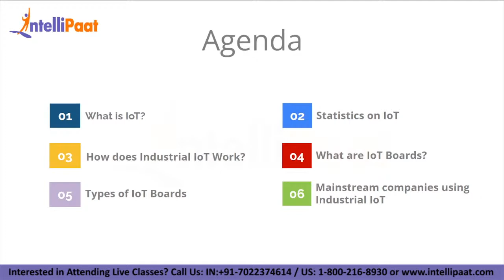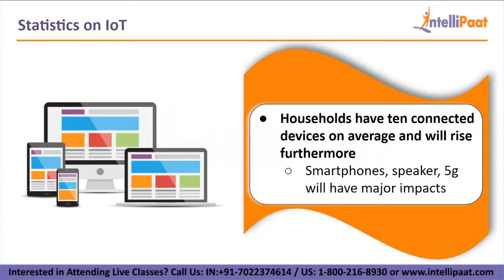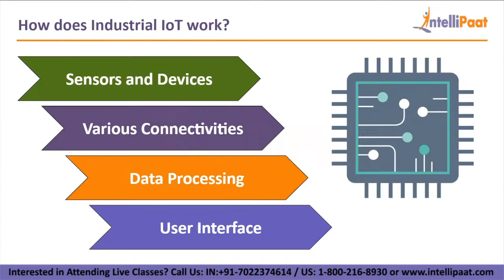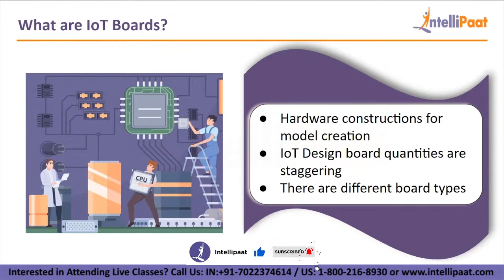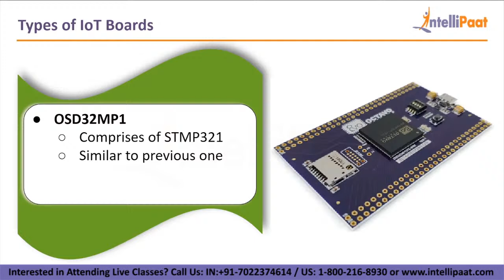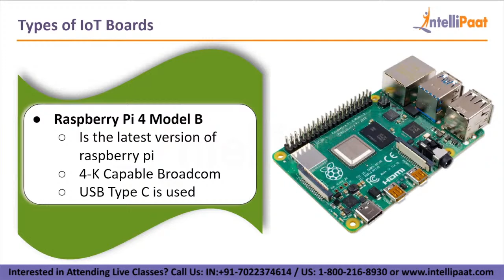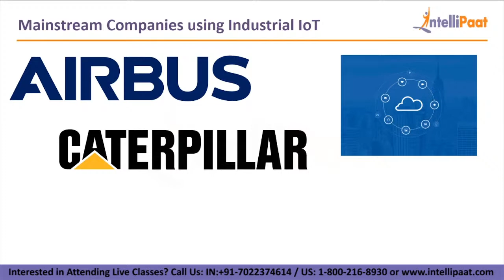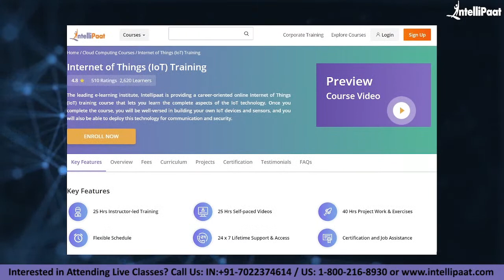IoT Boards | Different Types Of IoT Boards | How IoT Boards Works | Intellipaat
🔵  Intellipaat Edge
1. 24*7 Lifetime Access & Support
2. Flexible Class Schedule
3. Job Assistance
4. Mentors with +14 yrs
5. Industry Oriented Courseware
6. Lifetime free Course Upgrade

🔵  Why IoT is important?
Internet of Things is a network of physical devices that are embedded with software, sensors, and network connectivity to collect and exchange data. IoT makes everyday objects ‘smart’ by enabling them to transmit data and automate tasks, without requiring any manual intervention.

🔵  Why should you opt for an IoT career?
If you want to fast-track your career then you should strongly consider IoT. The reason for this is that it is one of the fastest-growing and widely used technology. There is a huge demand for IoT experts. The salaries of IoT experts are very good. There is a huge growth opportunity in this domain as well. Hence the Intellipaat IoT course is your stepping stone to a successful career!

🔵 Are you looking for something more? Enroll in our IoT certification course and become a certified IoT professional It is a 25 hrs IoT training provided by Intellipaat which is completely aligned with industry standards and certification bodies.

Got any questions about IoT? Ask us in the comment section below.